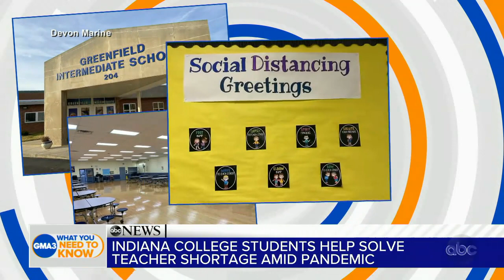College students help solve teacher shortage during pandemic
Students in Indiana are stepping up and volunteering to be substitute teachers.